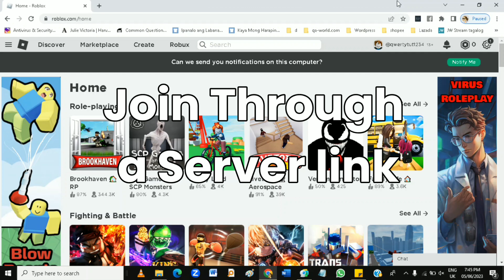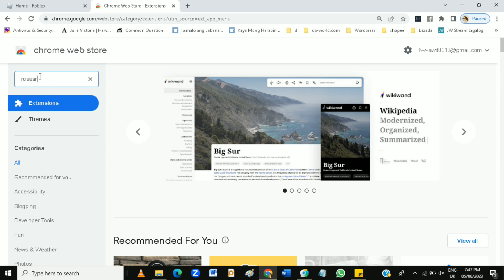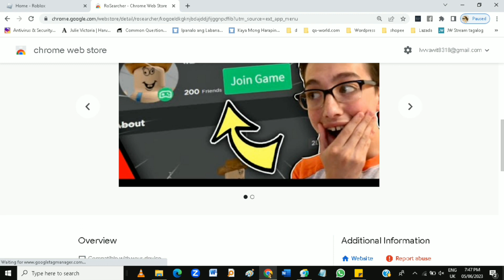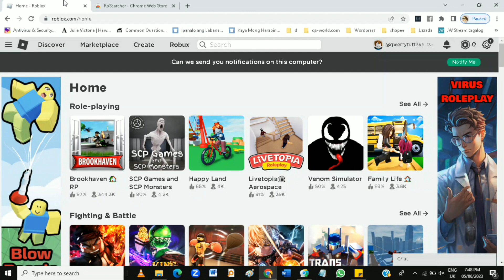Joining Someone On Roblox Without Being Friends (2023)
🎥 Video's about how to do things
❤️ Comment what you want to see more of